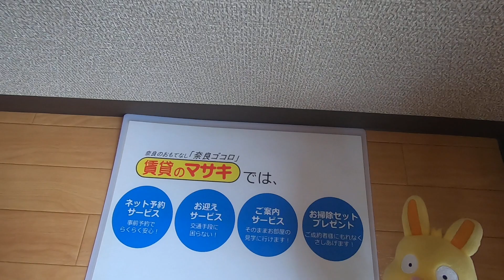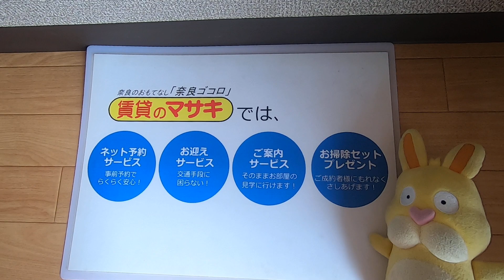5232 めぞん花水木 末6②♪賃貸のマサキ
奈良市三条桧町にあります2LDKマンションの【めぞん花水木】の紹介動画になります。